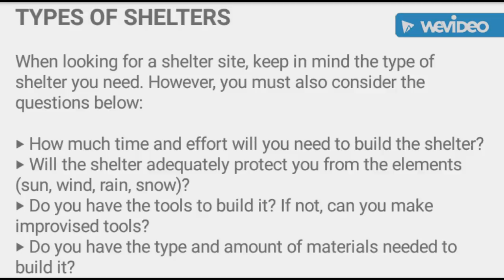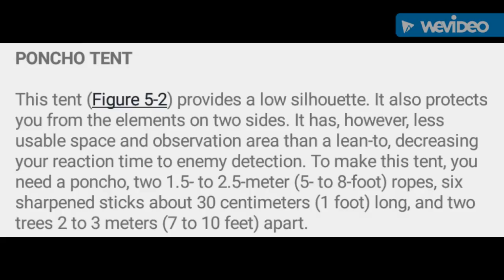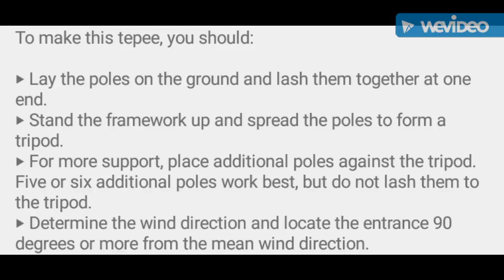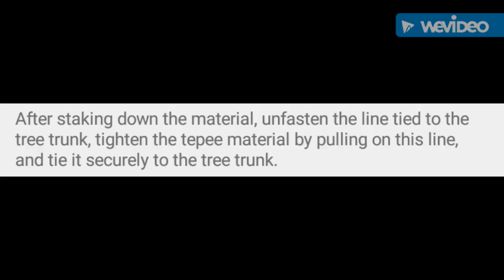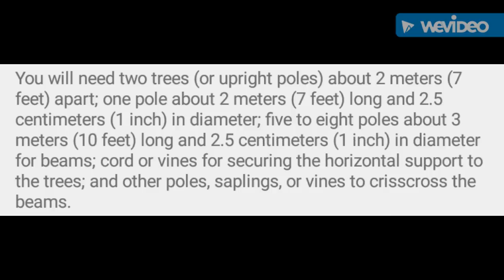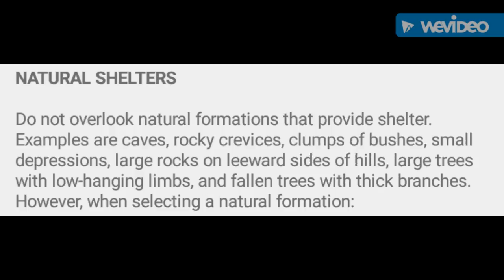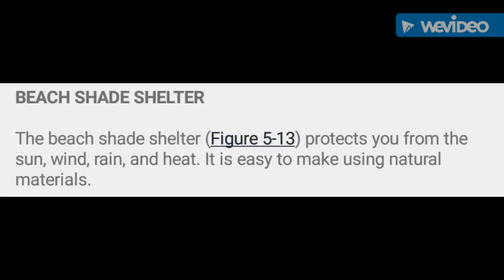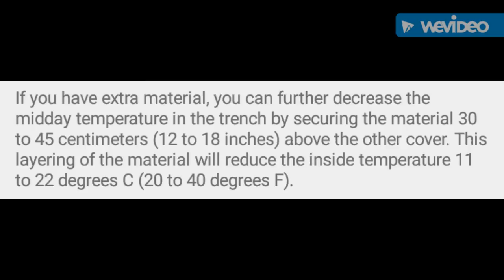Types of Survival Shelters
This bivvy system is what I personally use in my survival kits, it's very durable and lightweight. I have a review on the product if interested.

Thank you for supporting the channel, buying through the Amazon links makes this channel possible. Have a great day, be safe!